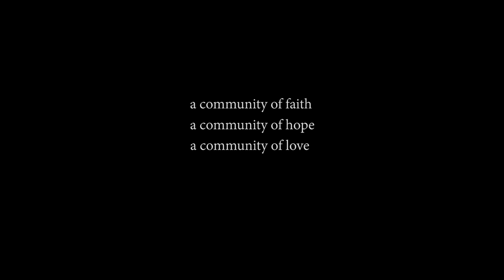Brentwood Cathedral parish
The Cathedral community encountering the Mystery of the living God and celebrating together as a parish family. Whoever you are, whatever you are looking for in life, you are welcome to join us.